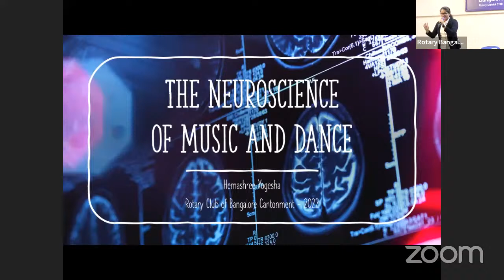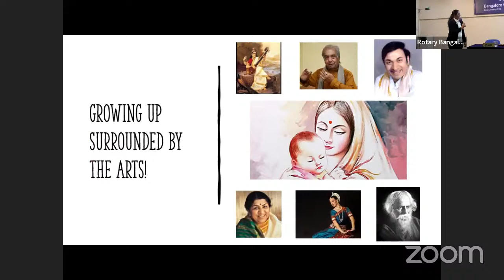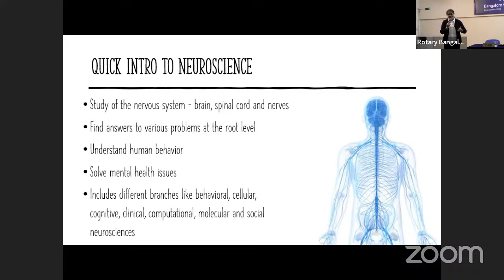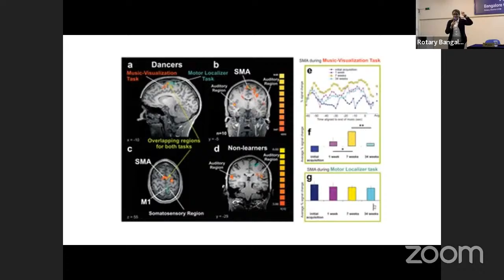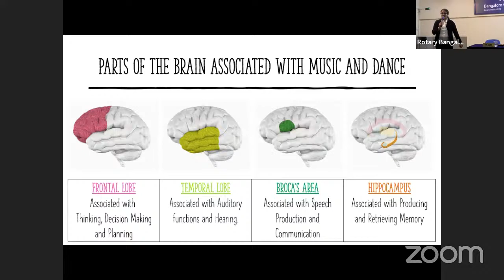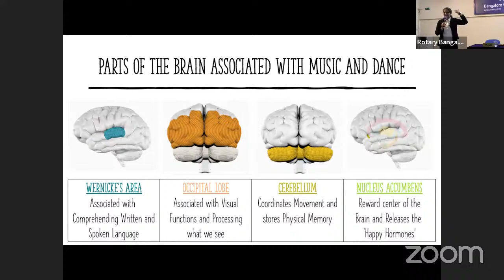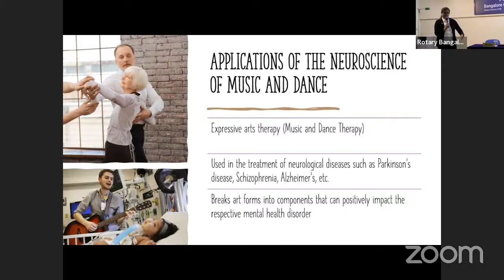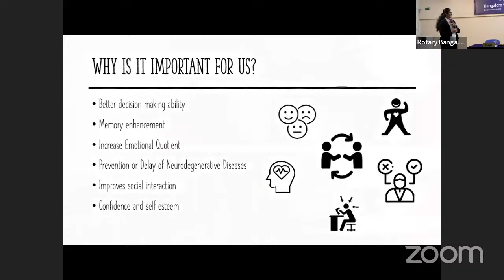The neuroscience of Music & Dance